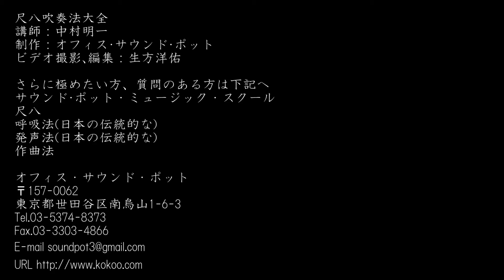尺八吹奏法大全｜第一回目：姿勢 (日本語.Ver)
尺八吹奏法大全
講師：中村明一
制作：オフィス･サウンド･ポット
ビデオ撮影､編集：生方洋佑

サウンド･ポット・ミュージック・スクール
尺八
呼吸法(日本の伝統的な)
発声法(日本の伝統的な)
作曲法
オフィス・サウンド・ポット
〒157-0062
東京都世田谷区南烏山1-6-3

The complete blowing method for Shakuhachi(Japanese traditional bamboo flute)
Lecturer: Akikazu Nakamura
Produce: Office Sound Pot
Video shooting and editing: Yosuke Ubukata

Sound Pot Music School
Shakuhachi
Breathing(Japanese traditional way)
Vocalization(Japanese traditional way)
Composition
Office Sound Pot
1-6-3，Ｍｉｎａｍｉ−ｋａｒａｓｕｙａｍａ，Ｓｅｔａｇａｙａ，Ｔｏｋｙｏ　157-0062